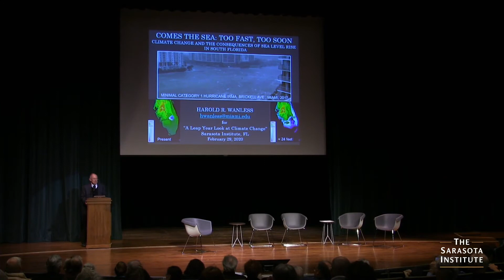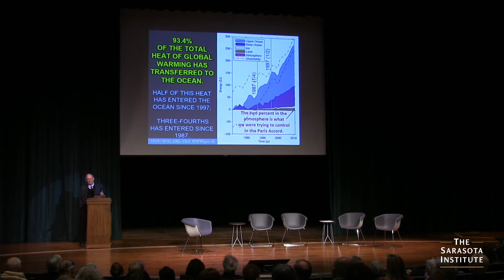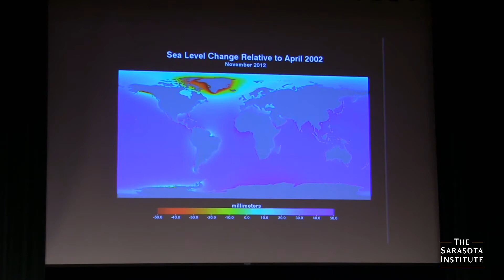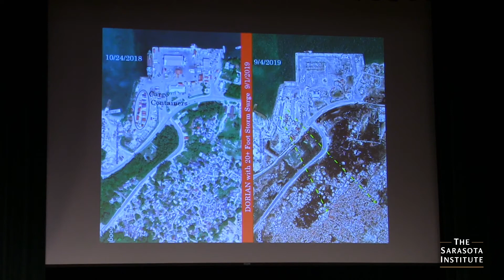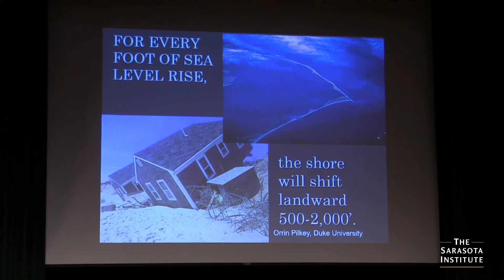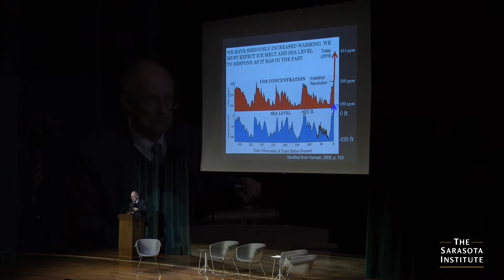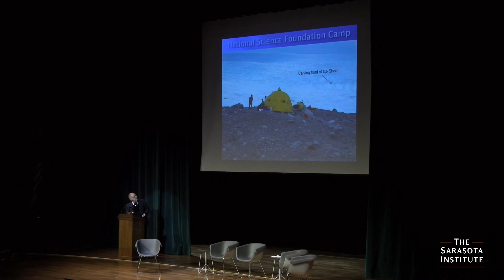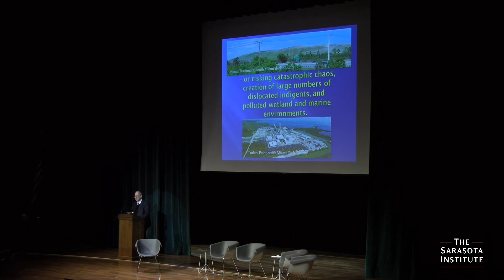A Leap Year Look Into Climate Change | Harold Wanless' Presentation